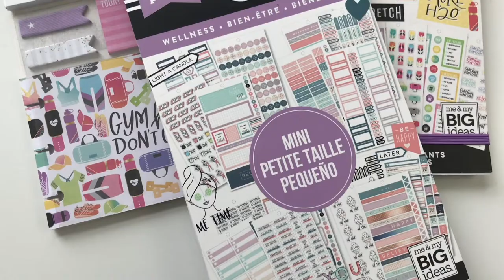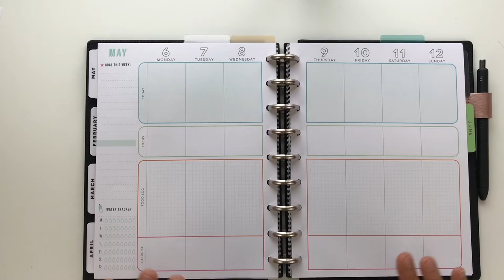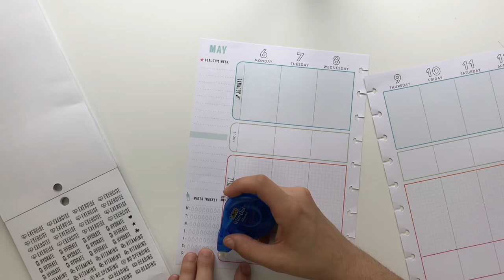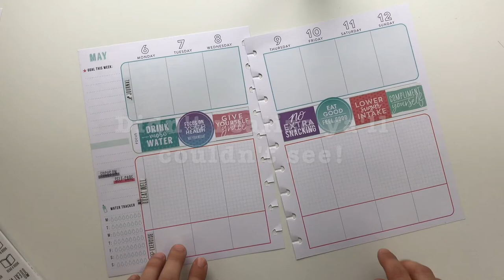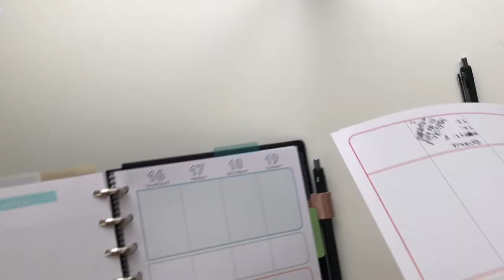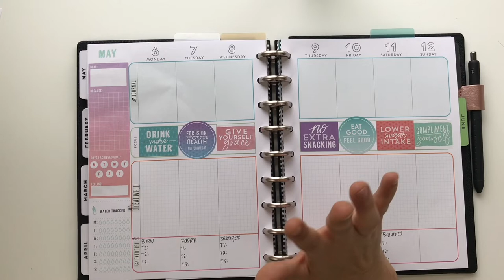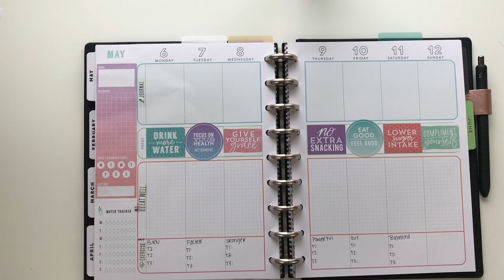Healthy Hero PWM | Fitness Planner | The Happy Planner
Healthy Hero Plan coming at ya!
You guys! It's been forever since I've been able to do a video and I'm so glad to be back!
I hope this video inspires you to get into your fitness planner and make a plan for the week- even if it's already Monday! There are still 6 more days so no excuses! lol

•Deluxe Healthy Hero
 -I use the Classic Deluxe Healthy Hero but it’s extremely hard to find. The link above is for the Mini.

// ✂️PLANNER ACCESSORIES
•Black & Pink Pen Loop
•Faith Warrior Pen Loop
•Classic Black Quilted Snap Cover

// 🖊PENS & HIGHLIGHTERS
•Paper Mat Ink Joy Gel 0.5

// 📷 FILMING & PHOTO EQUIPMENT
-I film using my iPhone and I use minimal equipment
•Cell Phone Tripod
•Elmer’s Foam Board (use this for background)
•Umbrella Lighting
-I opt for natural lighting but sometimes I use these

//👩🏻‍⚕️NURSING SCHOOL SUPPLIES
•Stethoscope Case
•Medium Sized Black Backpack
•Puma Backpack
-I use the medium sized backpack when I don’t have much to carry and the Puma one when I do have a lot of stuff. 13 in. MacBook fits in both.
•Puma Clinical Shoes
- they are ridiculously comfortable!
•White Timex Watch
- the watch has military time on it
•Absolute Favorite Binder
•Favorite Reusable Tabs

// CREDITS \\